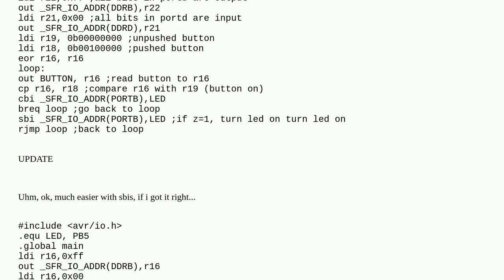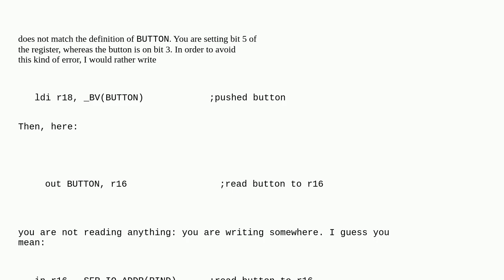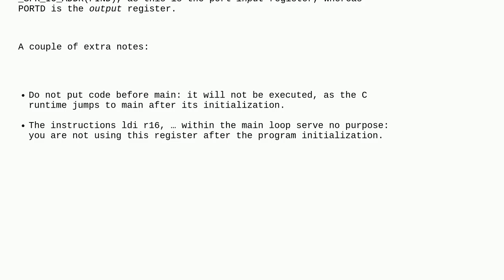Arduino: Arduino UNO R3 assembly code to push a button and turn on a led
Arduino UNO R3 assembly code to push a button and turn on a led

A special thanks goes out to the community

  platformio assembly avr